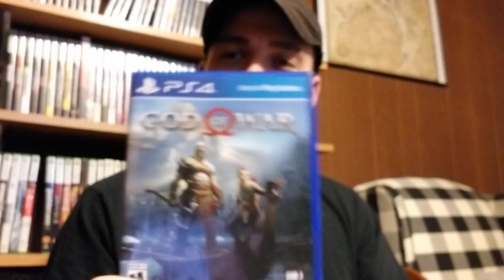God of War Review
This PS4 beauty is why I've been so quiet